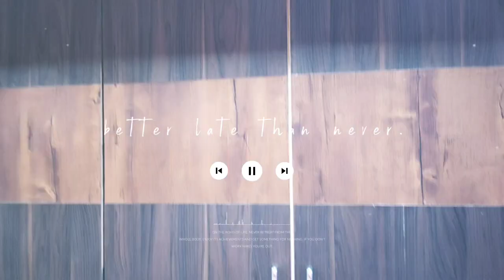All Furniture Of Mine. 🔥🔥🔥